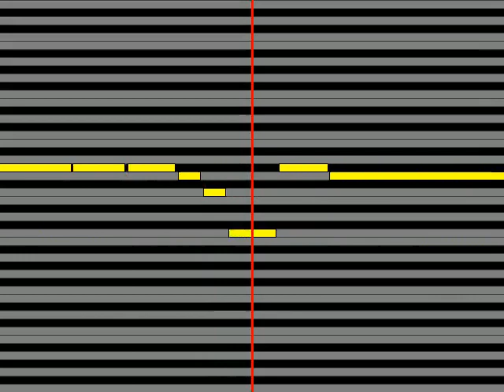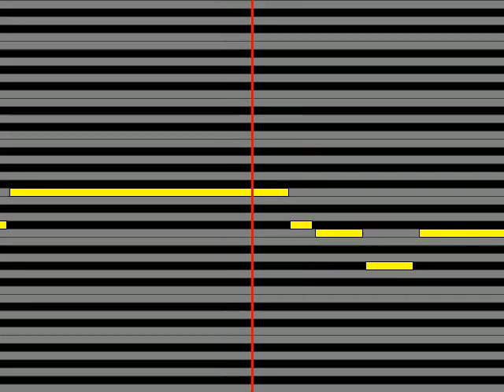【ガイドメロディ】 小椋幸子 初恋しぐれ町